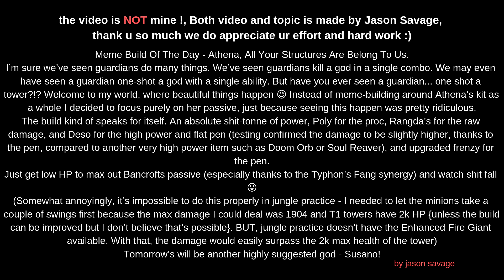smite-how to literally ONE SHOT tower as athena-not clickbait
Hi ; Welcome to C.A med channel !
i will be recording some of my game plays and match's, i will cover multiple games like smite, rainbow six siege, battlefield,. i will do some giveaways, and may upload vlogs and more ! stay tuned :) \
English is my 3rd language , forgive me if I'm making mistakes , I'm trying my best :) Have a Good day!
PS : Once we hit 1000 sub i will start doing giveaways based on your requests! :)
PC specs :
CPU: ryzen 5 1600x 3.6ghz
GPU: rx 580 8gb
Ram: 16gb DDR4 3000mhz
SSD:  525gb crucial
HDD: 2TB